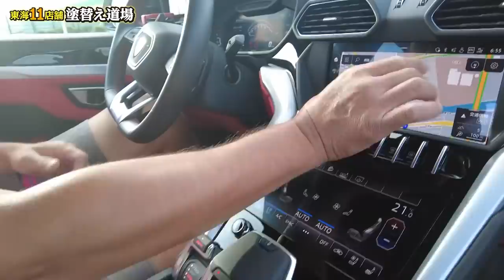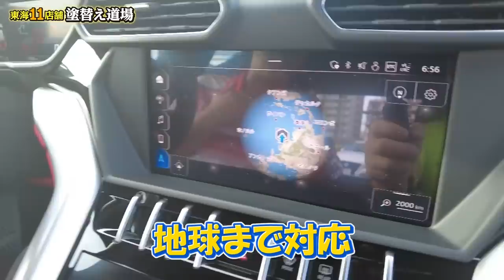お盆休みに早朝ゴルフ！塗装会社社長のゴルフ仲間がヤバイ人ばかり！朝からテンション爆上がりです！